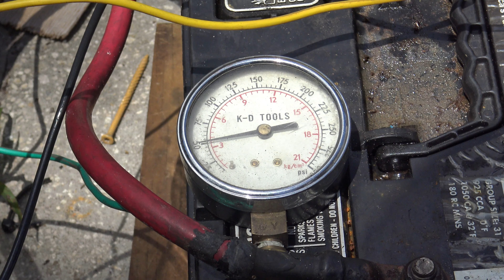Kubota D950 after rebuilt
Almost ready to go back into my friends Catalina 30. Just needs a new paint job.